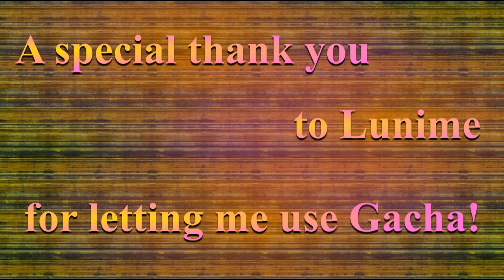🎂 HAPPY BIRTHDAY CHARLEE 🎈 (French Parisian Accent) - GACHA MUSICAL ANIMATION -